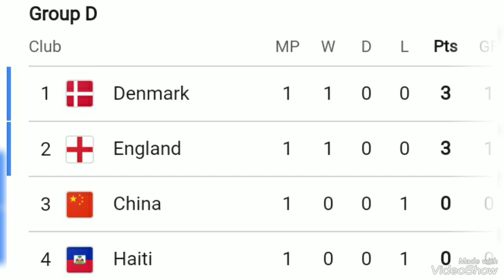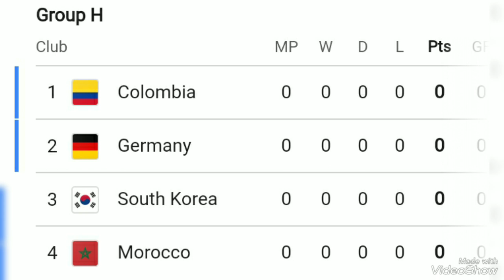FIFA Women's world cup 2023 ; Table ; Standings ; Australia USA ; Sweden vs South Africa ; France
FIFA Women's world cup 2023 ; Table ; Standings ; Australia  USA ; women's world cup 2023 schedule ; world cup 2023 women's today ; Vietnam ; Japan
FIFA Women’s World Cup Groups:
Group A: New Zealand, Norway, Philippines, Switzerland

Group B: Australia, Ireland, Nigeria, Canada

Group C: Spain, Costa Rica, Zambia, Japan

Group D: England, Haiti, Denmark, China

Group E: Netherlands, Portugal, United States, Vietnam

Group F: Brazil, France, Jamaica, Panama

Group G: Argentina, Italy, South Africa, Sweden

Group H: Colombia, Germany, South Korea, Morocco